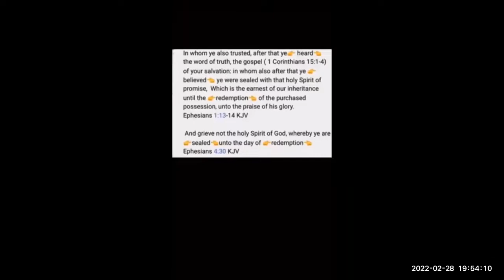The world is sinking like the Titanic, here's how we can get on the life boat for our salvation!